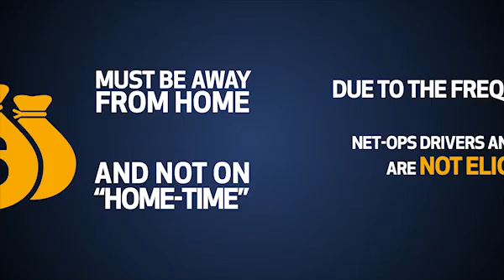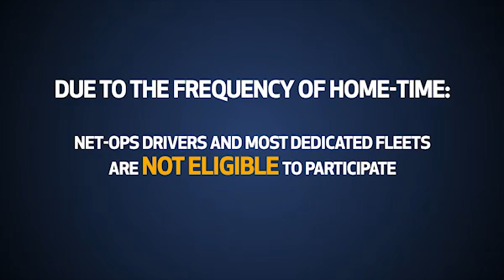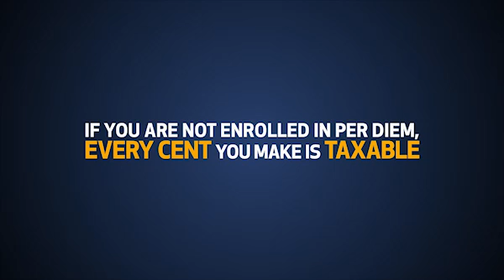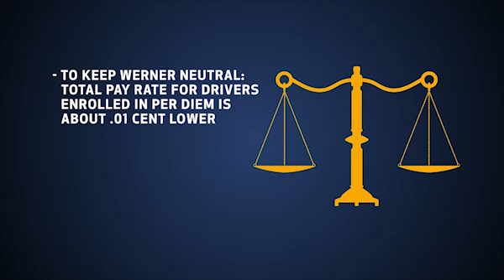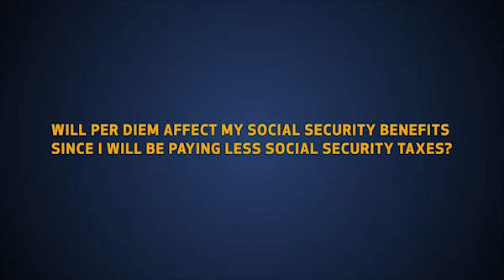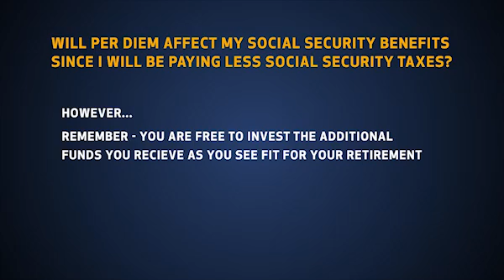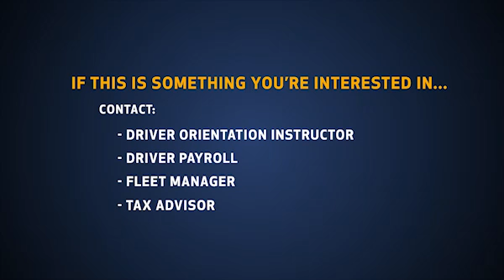Per Diem 2013